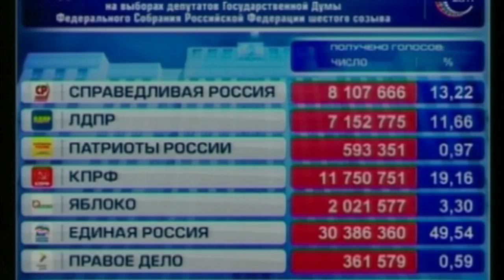Le Journal vidéo du samedi 24 décembre 2011, édition de 18H00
Le Journal vidéo du samedi 24 décembre 2011, édition de 18H00. Durée: 01:31-Enquête : le corps du petit Enzo retrouvé dans la Meuse -Russie : manifestation de l'opposition à Moscou, forte mobilisation -Social : poursuite de la grève des agents de sûreté dans les aéroports -Santé : la CNAM va porter plainte dans le scandale des prothèses mammaires PIP -Royauté : le duc d'Edimbourg opéré avec succès d'une artère bouchée